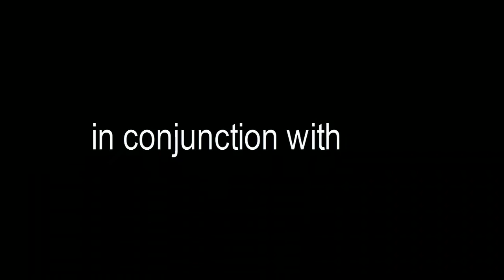Midwest's Finest: Excalibar performs My Girl feat. Omogo Relaoded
It's a few minutes before 7PM. The doors swing open at the Living Faith fellowship in Elkhart, Indiana. Behold the inflow of people, flooding to witness Excalibar's album release party. Some of the artistes in attendance include: K-Drama, 3CK, MIA, T.A.G,Crazy Crazy Awesome Awesome, Yung K.O.R.I,10-20 tha B-boy Apostle,Point Ash(Master of Ceremony), Octane the Hood Apostle and Omogo Reloaded to mention but few. for more info.